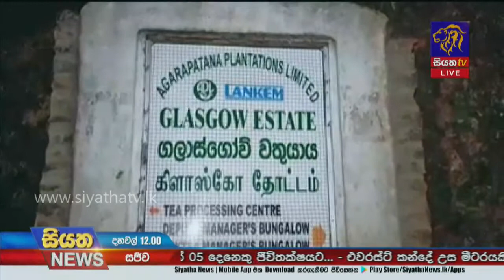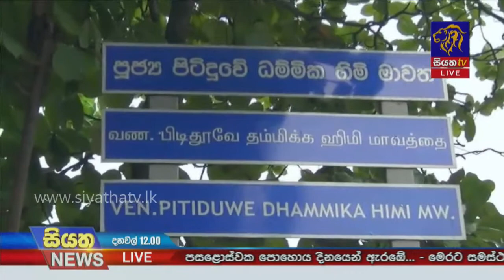මෙරට කොවිඩ් ආසාදිතයින් ගණන 30000 සිමාව ආසන්නයේ |Siyatha News